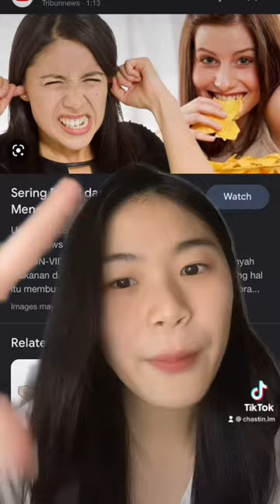Chinese New Year Vibe